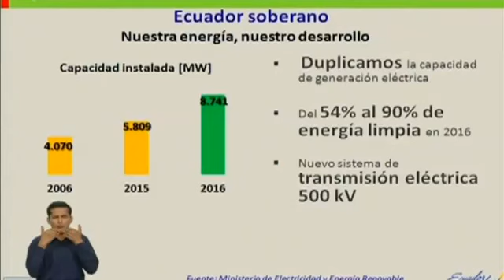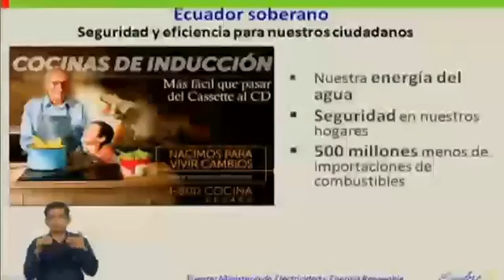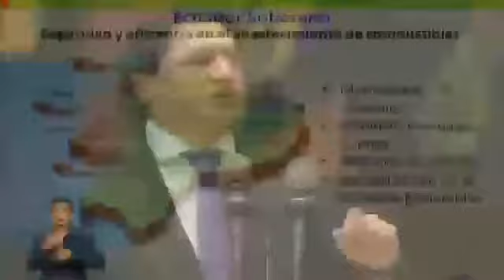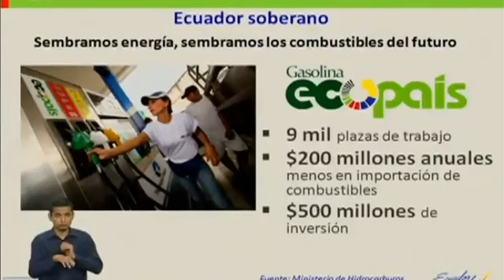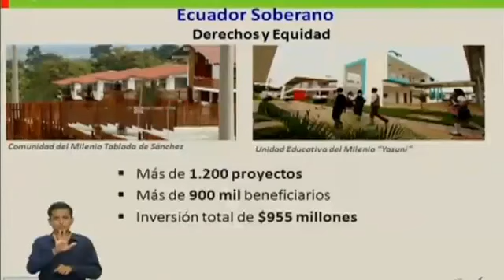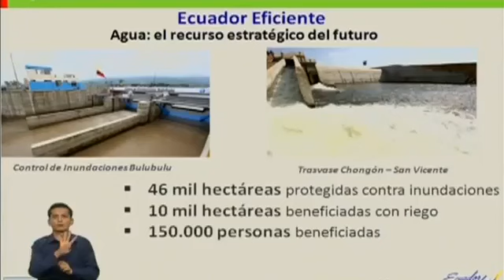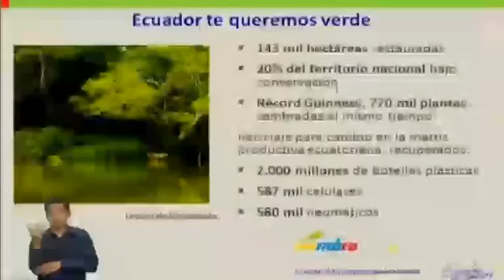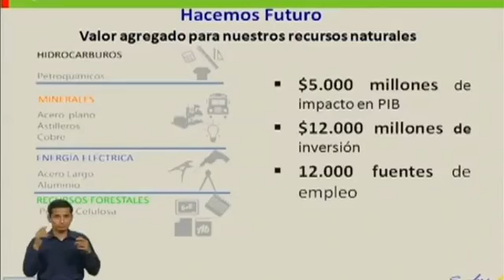Informe 2015 Rafael Poveda, Ministro Coordinador de Sectores Estratégicos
Informe a la Nación 2015. Discurso del Ministro Coordinador de Sectores Estratégicos, Rafael Poveda Bonilla